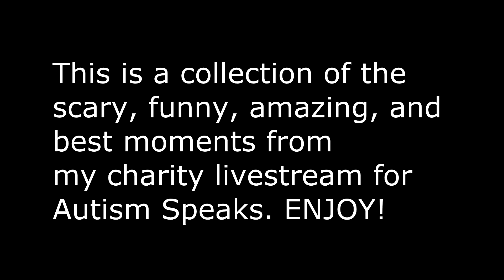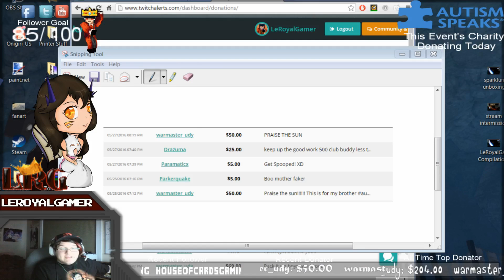Best of LeRoyalGamer: Autism Speaks Charity Livestream: Funny and Scary Moments Compilation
hey guys, sorry i havent uploaded in a while, been busy with work and also been working on making a TON of compilation videos from livestreams ive done. This video is brought to you by the Charity Livestream i did for Autism Speaks! i streamed this on Twitch a little bit ago and here are my funny and scary moments enjoy!

Wanna buy a copy of my Book? Here are two links to order a copy:
CreateSpace (HardCopy ONLY):
Amazon(Kindle or Paperback Version):

Like my friend and I's game page on Facebook, we work on creating games:

Wanna get the same subscription boxes that im getting? here are the three links:
Monthly Pepper Box:

If you would like me to play a game you made, or have a suggestion for a game, please leave it in the comments or send me a message on Youtube, Facebook, or Twitter. i will gladly play any game that any person makes.